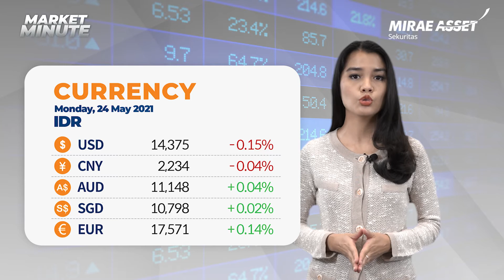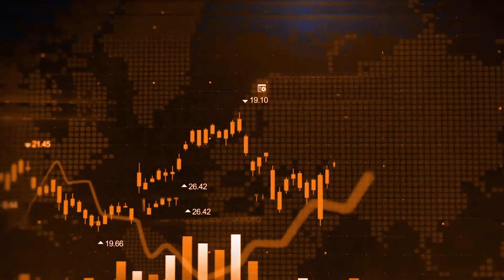Market Minute Sore 24 Mei 2021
Halo Sahabat Mirae Asset,

Mirae Asset Sekuritas dengan bangga mempersembahkan
Market Minute, informasi ter-update seputar pasar modal dan berita terkini regional dan mancanegara.

Headline pada Senin Sore, 24 Mei 2021:
- IHSG BERGERAK KONSOLIDASI
- INVESTOR CERMATI ANGKA COVID-19
- MAYORITAS SEKTOR MELEMAH
- BBRI DIAKUMULASI BELI OLEH ASING
- NILAI TUKAR RUPIAH MENGUAT TIPIS

Selengkapnya dapat ditonton di IGTV atau YouTube channel Mirae Asset Sekuritas
Setiap hari Senin - Jumat (pagi & sore)

Sebagai institusi finansial terdepan di Indonesia, Mirae Asset memastikan semua kegiatan investasi  berdasarkan pada prinsip yang wajar dan kecakapan yang diakumulasikan dari pengalaman yang luas di dunia investasi. Mirae Asset selalu bekerja keras untuk memberikan Klien nilai yang lebih tinggi dan membantu mewujudkan masyarakat yang dinamis dan bersemangat melalui investasi.